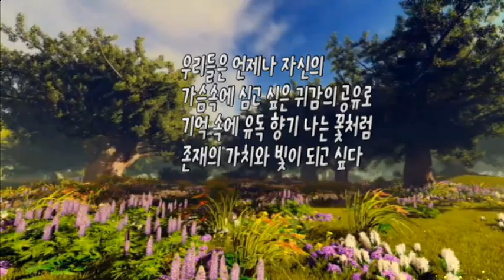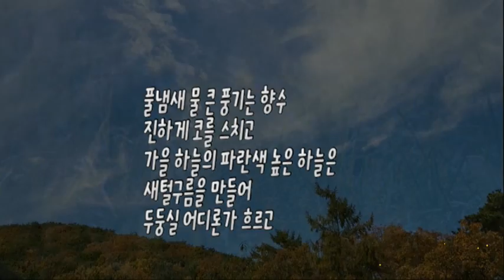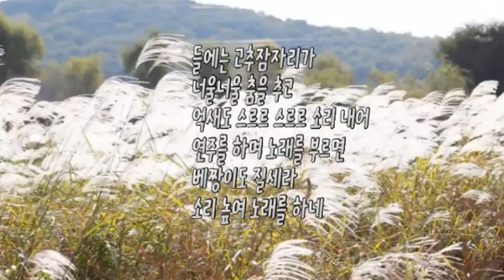가을의 길목에서 / 詩 眷穀 박정현 낭송 서수옥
우리들은 언제나 자신의
가슴속에 심고 싶은 귀감의 공유로
기억 속에 유독 향기 나는 꽃처럼
존재의 가치와 빛이 되고 싶다

비탈진 세월의 양지에서도
그 세월의 언덕 후미진 음지에서도
피어나는 서로 다른 아름다움의 생명체가 태어나
신비로운 세상

풀냄새 물 큰 풍기는 향수
진하게 코를 스치고
가을 하늘의 파란색 높은 하늘은
새털구름을 만들어
두둥실 어디론가 흐르고

오솔길엔 코스모스가 바람에
하늘하늘 흥겹다 춤을 춘다

들녘엔 오색이 물결을 치며
오곡이 익어 가고
높이 솟는 초가을 하늘은
아름답기 그지없네

들에는 고추잠자리가
너울너울 춤을 추고
억새도 스르르 스르르 소리 내어
연주를 하며 노래를 부르면
베짱이도 질세라
소리 높여 노래를 하네

이 가을은 그렇게 풍요롭게
모든 이의 마음에 사랑과
행복을 채워가며 익어만 가네

[ 권곡 박정현 프로필 ]

인문학박사, 충남대학교 경영대학원 졸업
(사)종합문예유성 글로벌 문예협회 회원
종합문예유성 신문 태안 본부장 기자
대가대작 대한만국 대표 명시선 선정 대한민국 대표 작가
문화예술위원, 시인 작사가 수필가
한국문예춘추 문인협회 이사, 한국현대시인협회 회원
(사)한국육필문예보존회 연구위원, 시인부락동인
문예춘추 문학상 수상
빅토르위고 노벨 평화 문예 음유 대상 수상